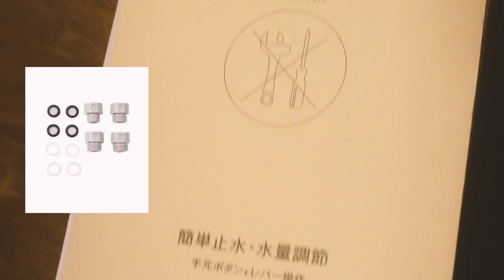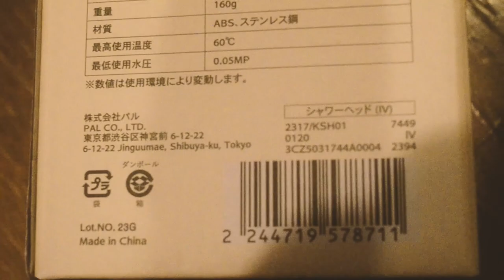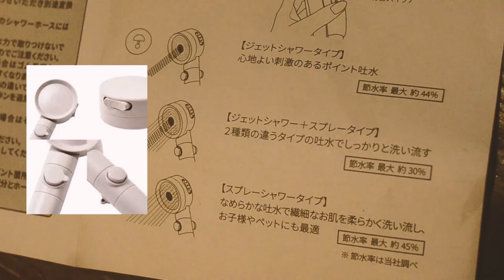【Japan】10US$ Shower head is amazing in Japan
The color of the shower head is cute brown and white

but there may be people who are concerned about the difference in the material of the bathtub depending on the house

50~200 US$ is the market price

 for water-saving specifications, so the water pressure is gentler than the built-in shower, and the water pressure is halved

The cost performance is very good

So I recommend

using it in this way.

It's cheap and easy to try, so you can replace it with a shower head and dispose of it when you move out.

switching

switch, you can use 3 different showers: spray shower, jet shower, jet & spray shower.

Jet shower type "point water stop". bath cleaning.
with a water saving rate of about 44% for strong stimulation and

Spray shower type. Soft and nice
Water saving rate about 45%

Combined jet shower + spray type Mode that can thoroughly remove dirt from hair and body Water saving rate is about 30%

In addition, you can adjust the water pressure at hand by turning the button below. You can stop the water at your fingertips by pushing the button. It's

a small price, 10 US$

, but it's amazing that it has so many functions

4 types of O rings,

1 manual

If the original shower head is short

, change the angle of the shower

I bought it without looking into it, but it's good.

It also has a function that allows you to easily stop water and adjust the amount of water.

When you visit Three Coins, please check it out.

I'm a guy who likes to have fun and make other people have fun. Sharing moments on YouTube! :)

▶About collaboration and jam
Please use my video and music as material👍
Ex) Use something like “vs”.
You can remix mine. And if you add "@ my channel name", I can see it.
This kind of casual and feel free collaboration is nice😊
Please use it and make something fun🎸 and please share it👍

Johnny JAM - JAM session【 Indie / Pop / Rock / lofi / Alternative / Grunge / Funk】inspired by "Ichika, Nirvana, Cory Wong, Red Hot Chili Peppers, Davie504"

Chill hop

JOHNNY JAM